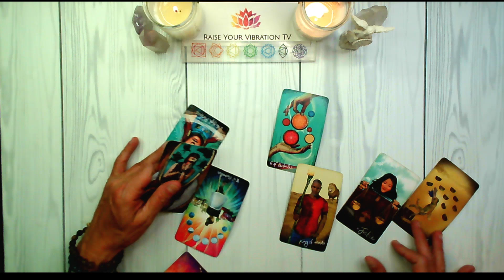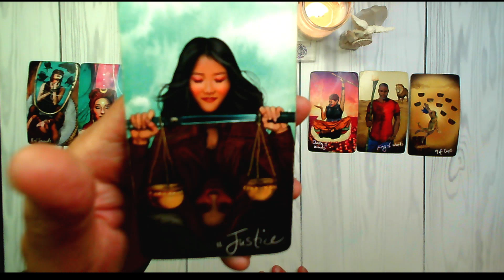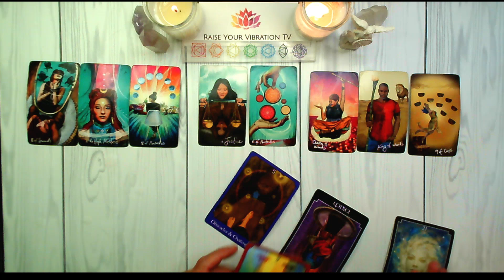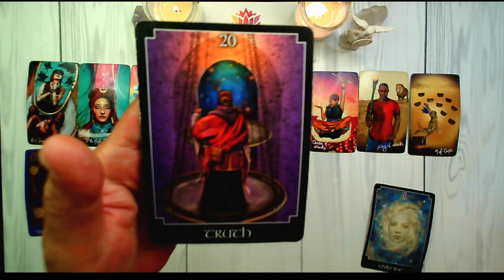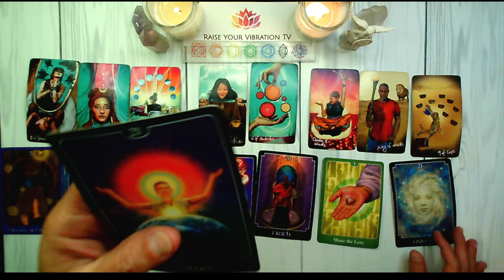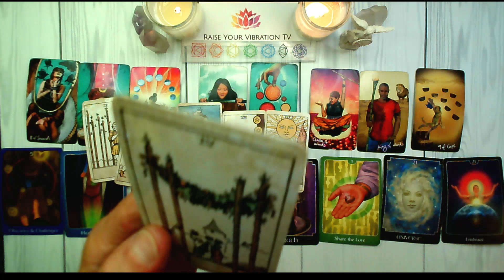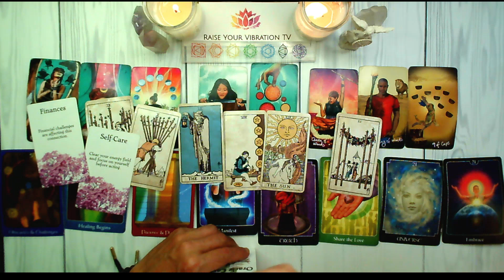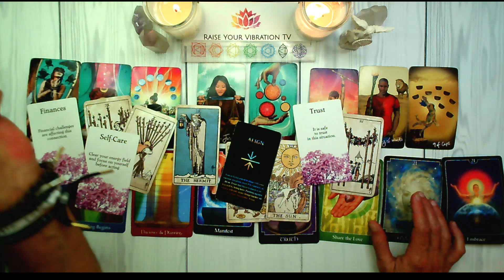CANCER♋️THIS ECLIPSE IS BRINGING SOME SURPRISES! ARE YOU READY?🌈SEPTEMBER 16TH - SEPTEMBER 22 TAROT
CANCER! YOUR SEPTEMBER TAROT READING

**NEW**
🌟15 MINUTE "ASK A QUESTION" PRE-RECORDED TAROT READING!🌟
SIGNUP FOR YOURS TODAY!

UC2-oAgmWs0MVNLTTwE_FTBA